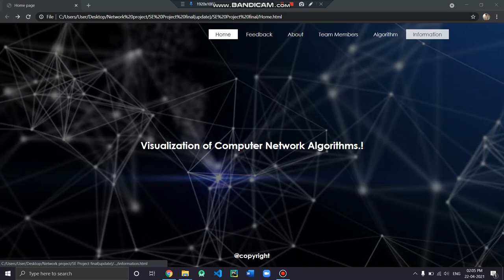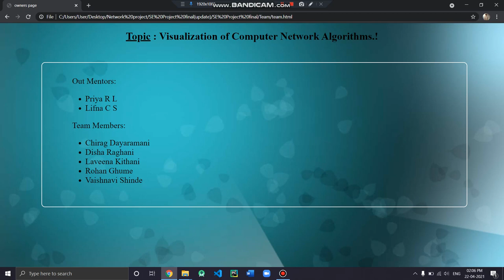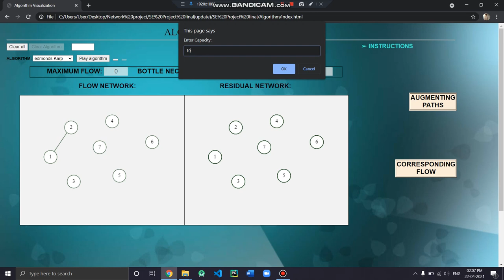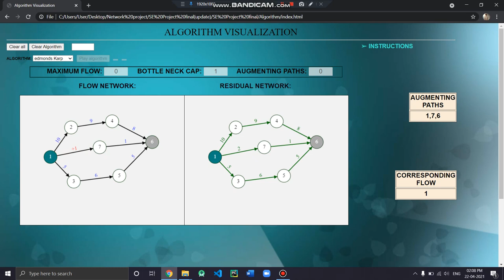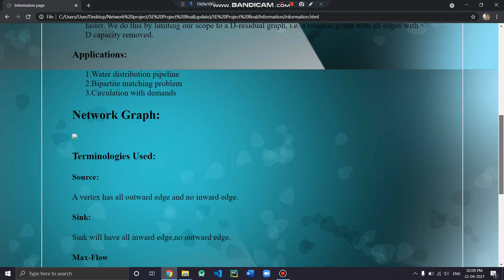Pradarshan'21_S.E. : 3. Visualization of Computer Network Algorithms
Visualization of Computer Network Algorithms/ S.E. CMPN